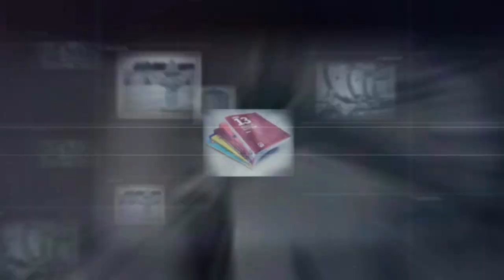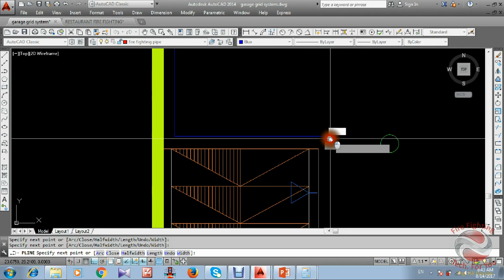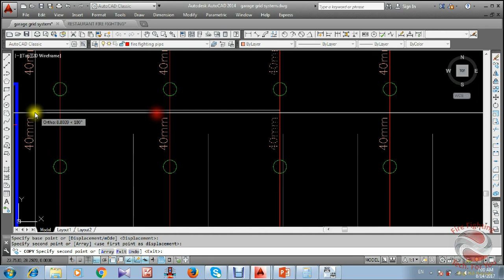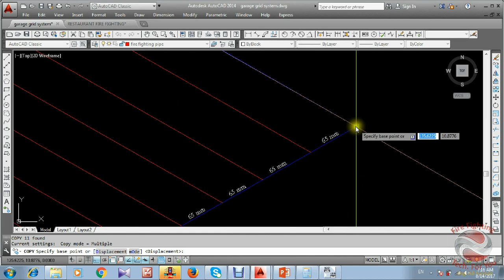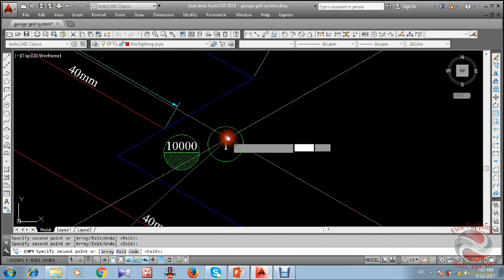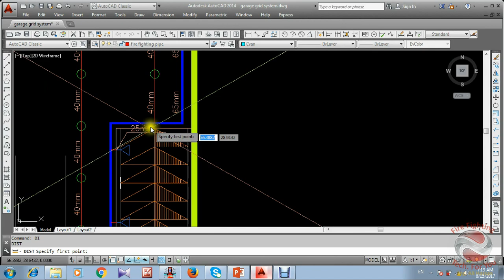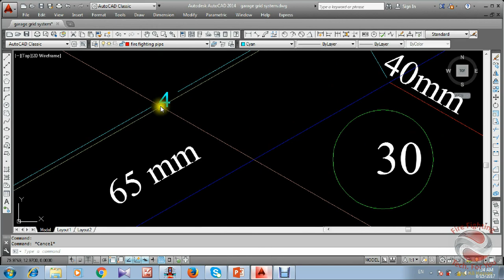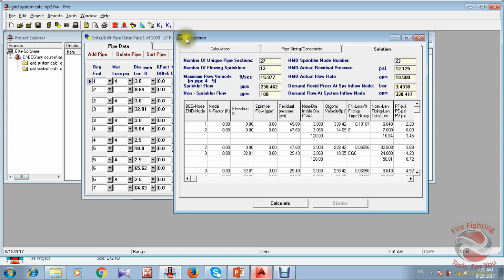Fire Course : Lecture 14 - Gridded Sprinkler System Design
In this lecture we will learn how to use gridded system as piping network for sprinklers and it's advantages compared with tree system and how to make sizing and calculation for this system using real project from A to Z.